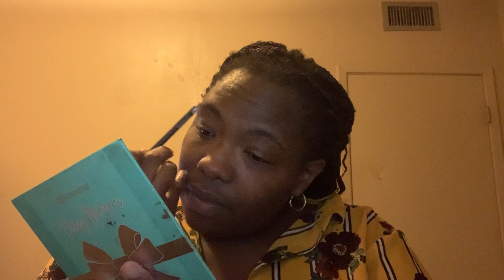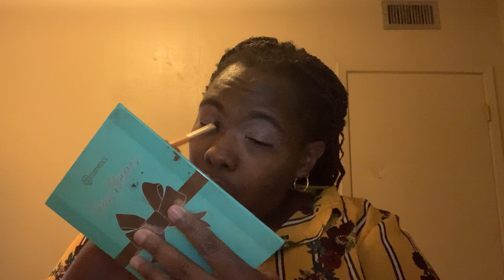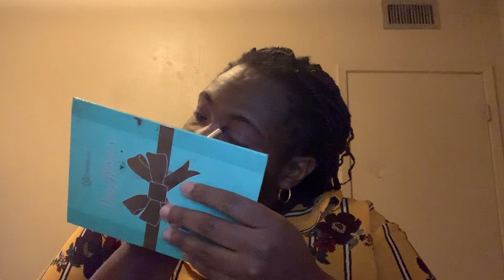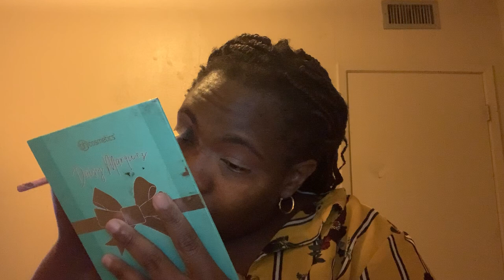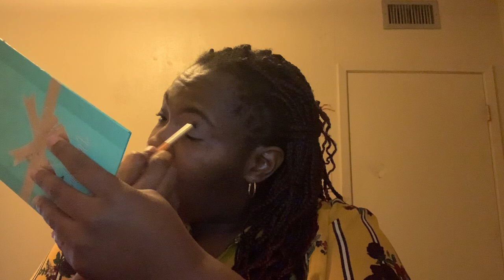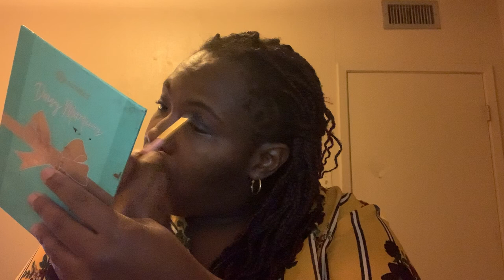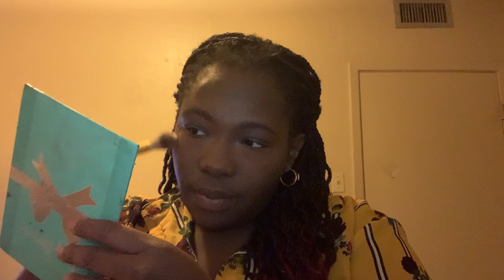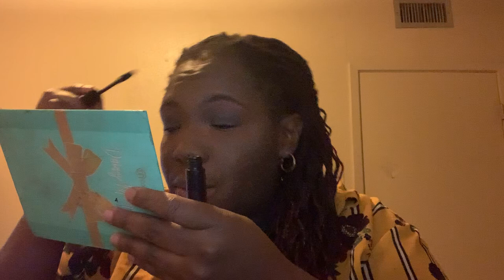Nannie Doss - the Jolly Black Widow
This is the story of Nanny Doss. Come with me on this wild ride